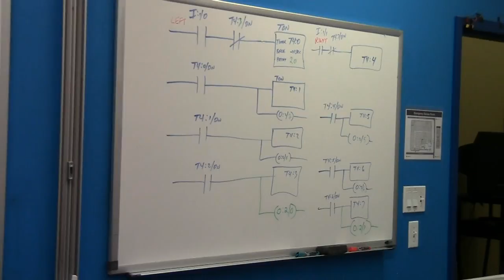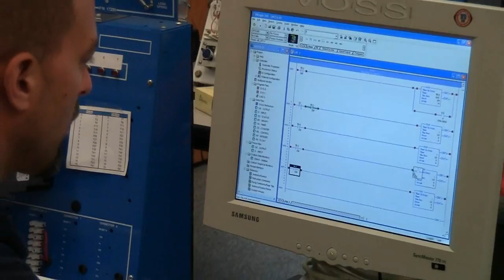Erie Pennsylvania Electronics School - Erie Institute of Technology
- Find out about the Electronics Technician program and the Electronics Engineering Program at Erie Institute of Technology. In these programs students will learn all they need to begin a career in Electronics. Students will get hands-on training in and classroom instruction. Students will also receive interviewing and resume training from our Employment Specialists to assist them in finding employment.

Erie Institute of Technology or EIT is an Erie Pennsylvania technical or trade school providing training programs for computer, electronics, manufacturing, technology careers.

Training programs include Welding, RHVAC, Electrican, Graphic Design, CNC, Network and Database Administrator, and Biomedical Equipment Technology.